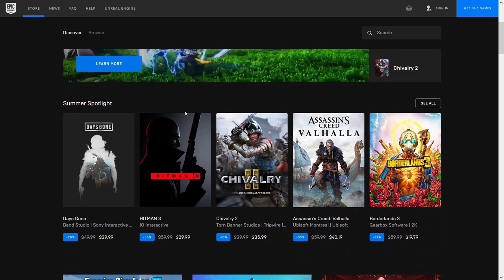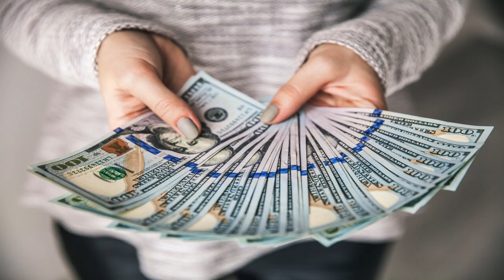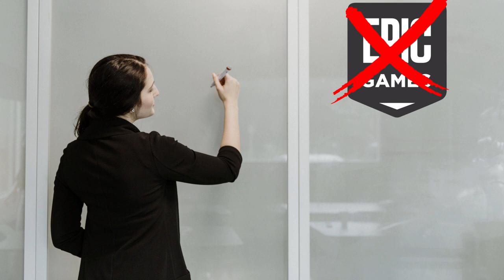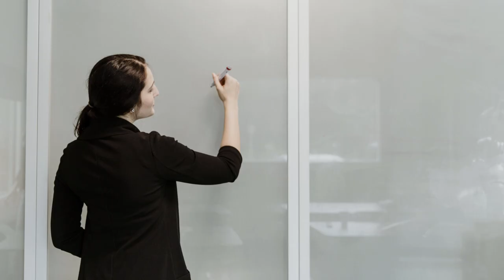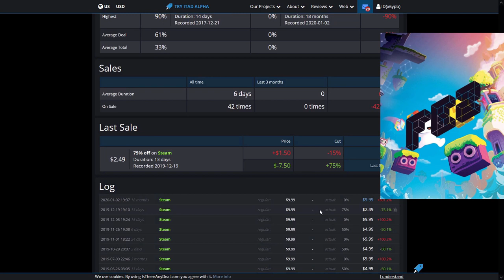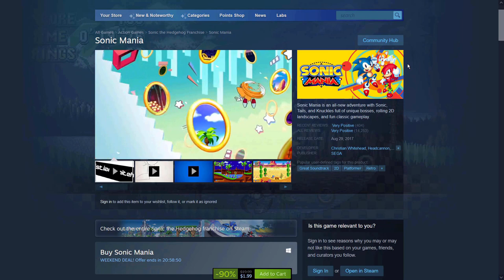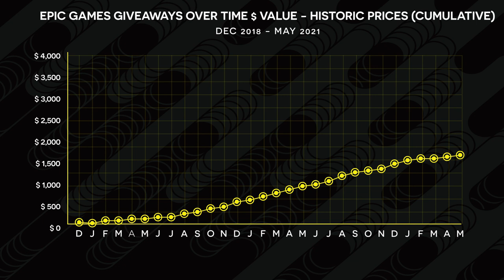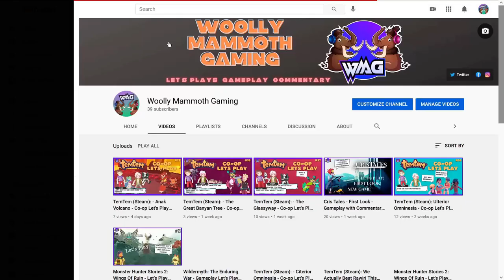The Value Of The Free Epic Games Store Giveaways May Surprise You.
This video is different than our usual Let's Plays.
George does a deep dive into the 203 free games that the Epic Games Store has given away over the course of 2.5 years.
He calculates three different amounts for the EGS free games and shows the methodology of each calculation.

0:21 - Epic Free Games Explained
3:19 - Valuation Method 1 - List Price
5:46 - Valuation Method 2 - Last Sale Price
11:12 - Valuation Method 3 - Historic Sale Price

If you are curious about the value of those free Epic games you have been getting,  are curious what they are and how you can get them, or just like PC Game Deals in general you should check out this video.

All of the prices are detailed in this Google Sheets Document